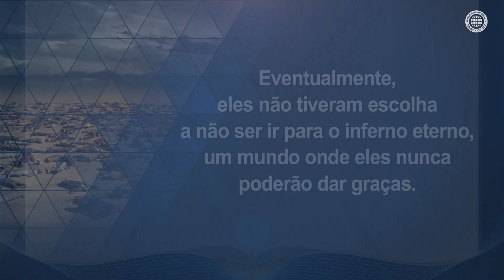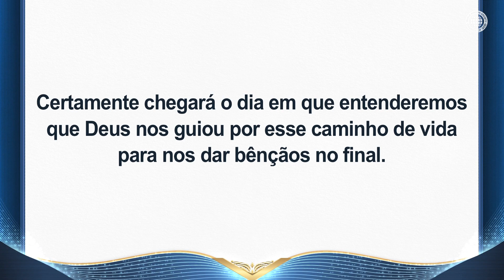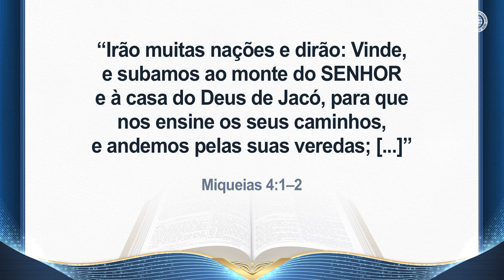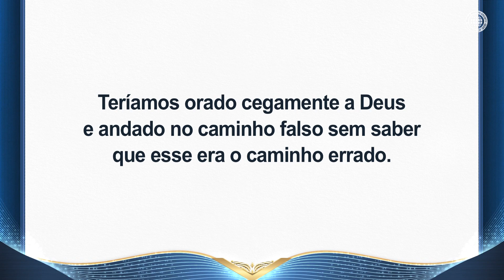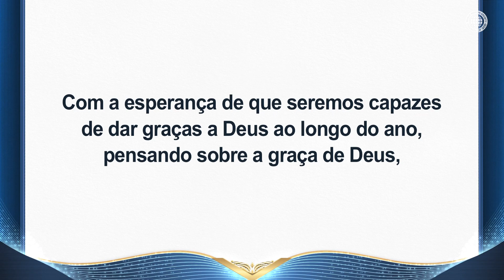O Reino dos Céus Concedido Àqueles que Agradecem | Igreja de Deus, IDDSMM, Ahnsahnghong, Deus Mãe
Assim como os israelitas, se murmurarmos e reclamarmos sem dar graças, eventualmente seremos destruídos.

Cristo Ahnsahnghong veio a esta terra pela segunda vez como a Raiz de Davi para a salvação da humanidade, abriu a verdade e nos ensinou a verdade de Deus Mãe, que é a realidade da Nova Aliança.

Quando damos graças a Cristo Ahnsahnghong por nos ensinar essa verdade e vivemos uma vida cheia de gratidão, Deus nos dá o reino dos céus.